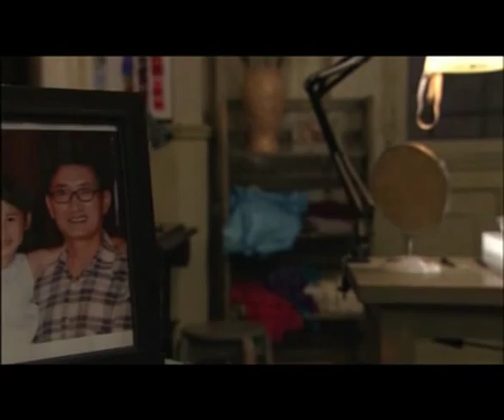[HQ] Love Strategy Engsub Ep 29 (2/3)